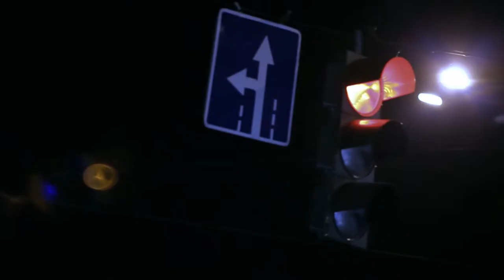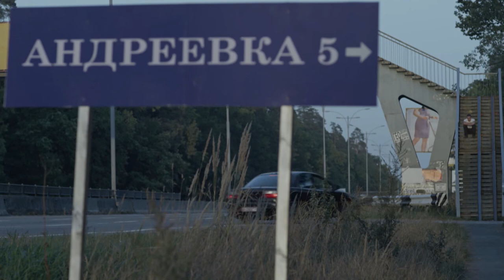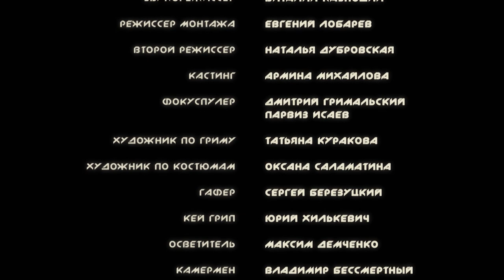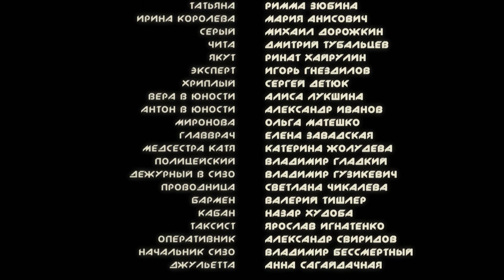TO SEE THE RAINBOW... Episode 4. Melodrama. Ukrainian Movies. [ ENG Subtitle ].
The life of 25-year-old Vera is everything you could wish for: family, excellent education and man of her life, smart and charming Igor.
Soon enough, Vera’s high school sweetheart Anton appears again in her life. She understands that her love for Anton is still there and refuses to marry Igor. However, the girl cannot even imagine the terrible things her school friend has got himself involved in.
The former fiance soon tells Vera that Anton is a criminal who has participated in robbery and even a murder! Out of these two men, who tells the truth and who lies? Who to believe? Should it be the one already caught lying or the one who did not manage to forgive her for the rejection? What would be the right choice: to go back to quiet regular life or to saсrifice everything for the sake of first love?